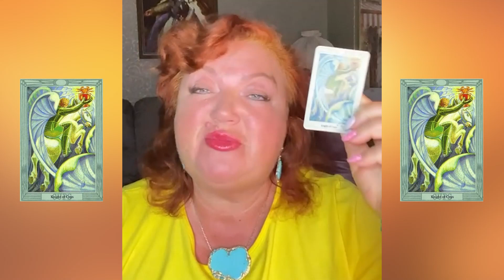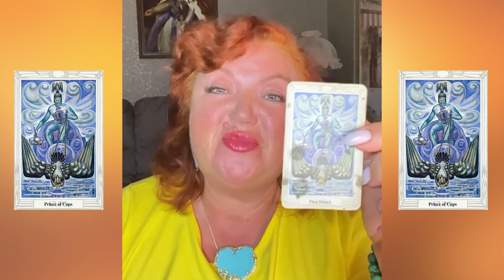ГАДАЕМ НА КАРТАХ ТАРО. ЧТО НАС ЖДЁТ С 5 ПО 12 ИЮНЯ?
БЕСПЛАТНЫЙ ДЕНЕЖНЫЙ РИТУАЛ

Бесплатный вебинар 5 и 12 июня в 20:00 "Магия защиты
и безопасности"

Начала курса 15 июня в 20:00 "Магия защиты
и безопасности"

Магия Раскладов Таро. Вебинары 14 и 19 июня в 20:00

Магия Раскладов Таро. Начало курса 21 июня в 20:00

АКАДЕМИЯ ПРАКТИЧЕСКОЙ ПАРАПСИХОЛОГИИ АРАТРОН
ШКОЛА МАГИЧЕСКОГО ТАРО АРАТРОН
Дорогие друзья, мы приветствуем вас на нашем канале.
Если вы заглянули к нам, то значит вы , как и мы, любите эзотерику, астрологию, таро.
Мы обучаем эзотерическим дисциплинам уже больше 30 лет!
Наши ученики используют знания в своей жизни, ведут практику и открывают свои школы.
В нашей академии вы можете найти все эзотерические дисциплины, обучиться и стать настоящим МАСТЕРОМ!

По всем техническим вопросам,  доступу к урокам, мы доступны для Вас по этому адресу:

Присоединяйтесь к нашему телеграмм каналу, там проходят живые онлайн эфиры, гадания, там очень интересно!